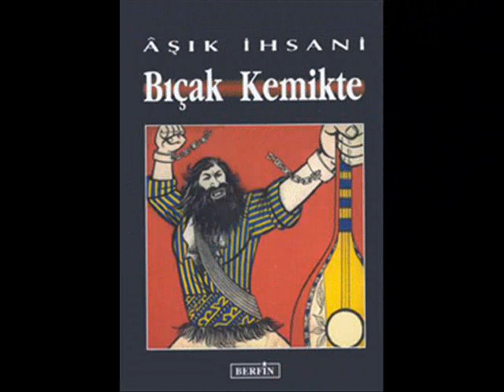Aşık İhsani Bizim Eller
Resimler Murat Külcuoğlu